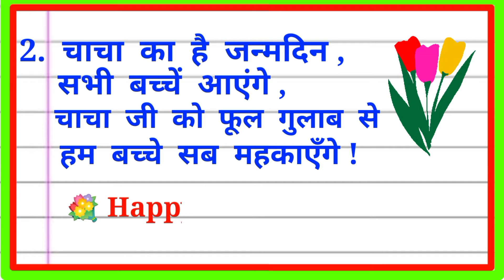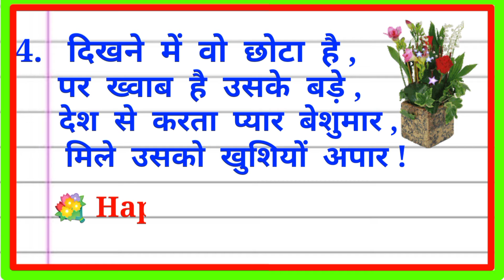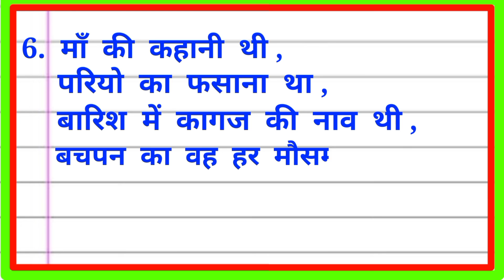Children's day shayari in hindi | Bal diwas Shayari 2022 | बाल दिवस शायरी